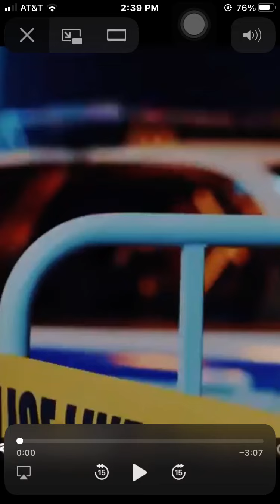Pristin wee woo big